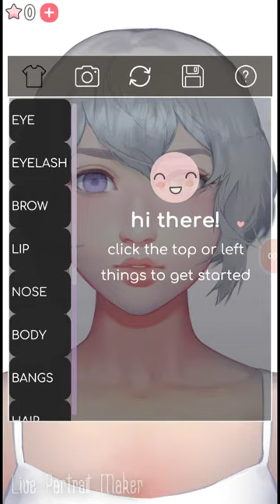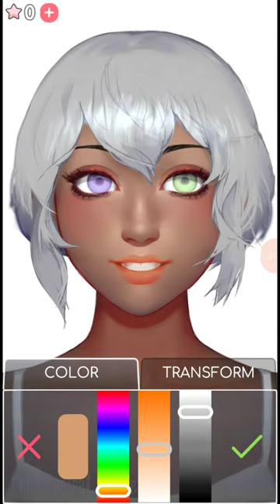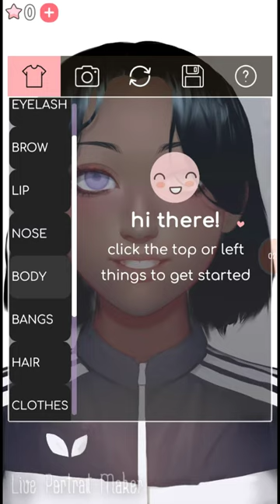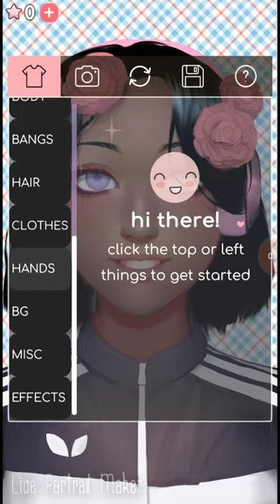Jock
She is a jock with secrets